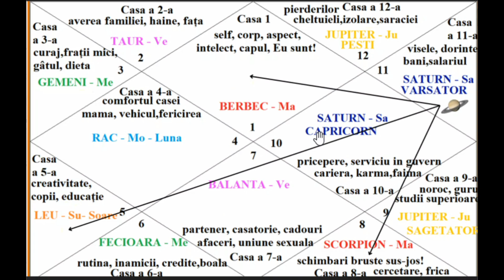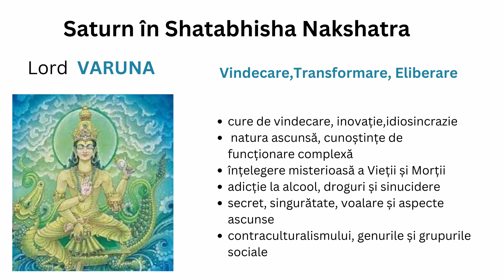SATURN in Aquarius for Ascendant/Moon in ARIES ♈Vedic Astrology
☘️People linked by destiny will always find each other 💖✨

Please join the tribe
Love Sherry 🤗
00:00 Introducere
04:37 Casele astrologice
13:37 Ascendent/Luna in Berbec
16:35 Saturn in Shatabhisha Nakshatra